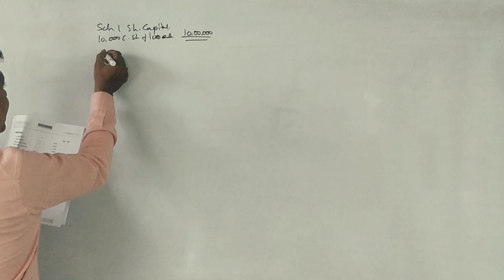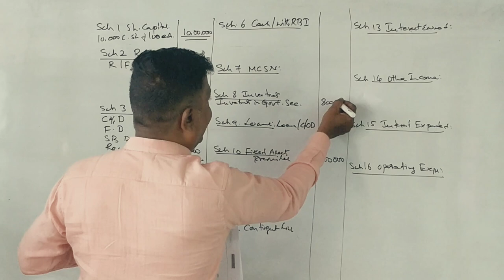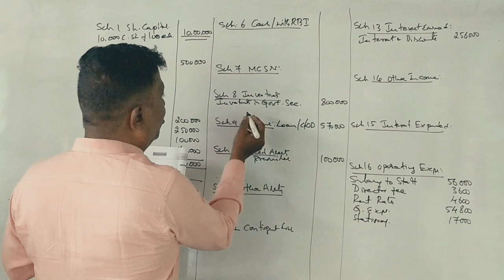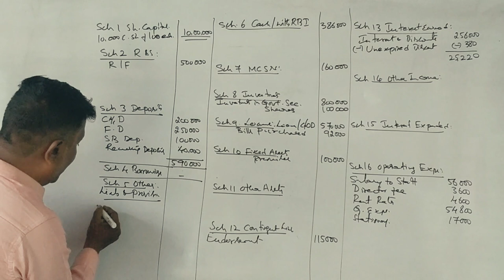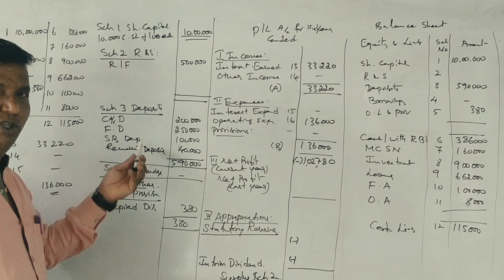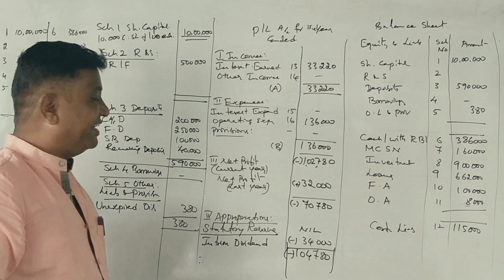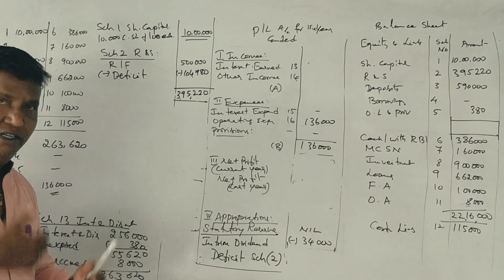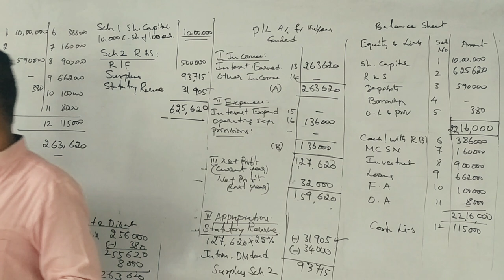Accounts for Banking Companies in Kannada PART 14 (2017 Question Paper for 14 Marks) By Srinath Sir